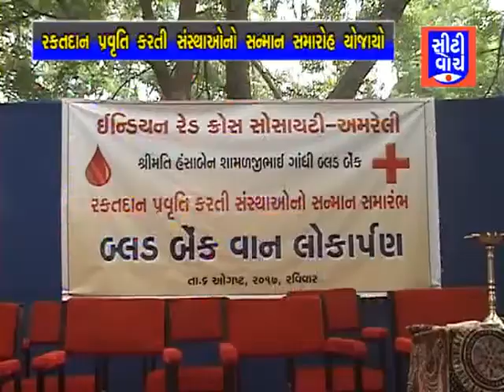રક્તદાન પ્રવુતિ કરતી સંસ્થા ઓ નો સન્માન સમારોહ યોજાયો